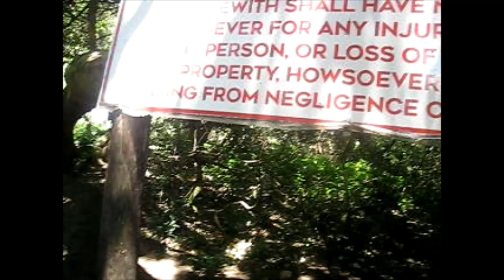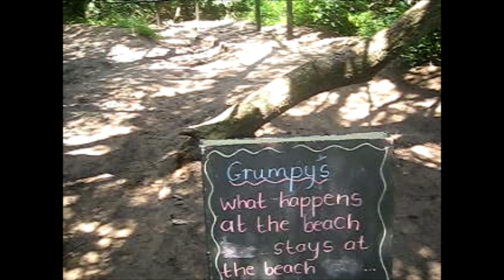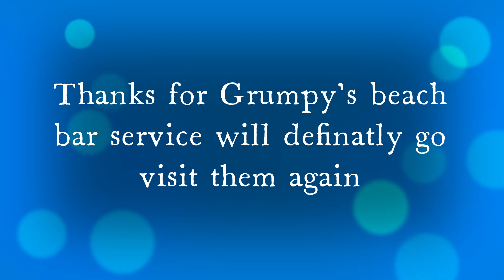Grumpy's Beach Bar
This was a fun day out to Grumpy's beach Bar and back with the new youtube channel  called  Carrot Juice
Channel is new so it will be hard to find but i will post a link to it ...